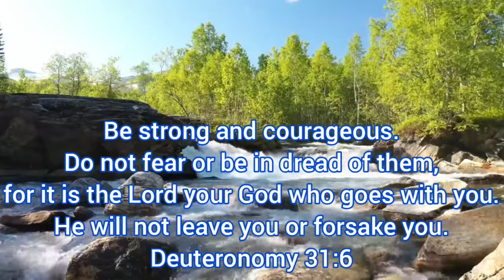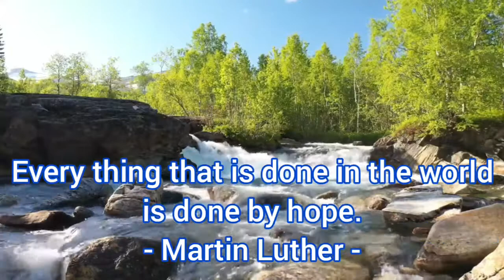Hope in the LORD - Voice Over By: Tito Naui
Voice over by: Tito Naui
Edited By: Tito Naui
Scriptures Quoted were taken from the Bible
Video is under Creative Common License